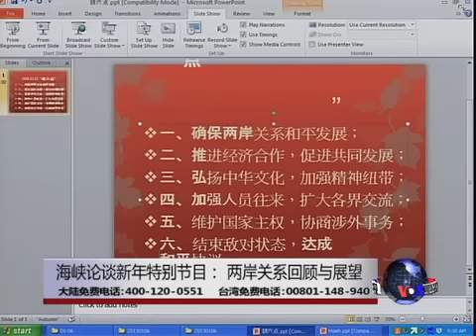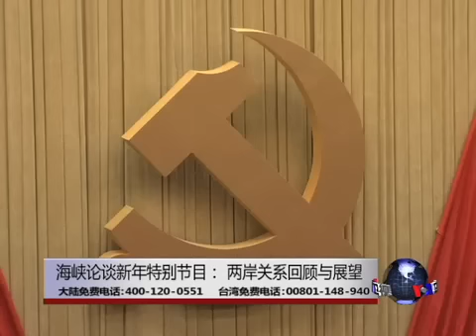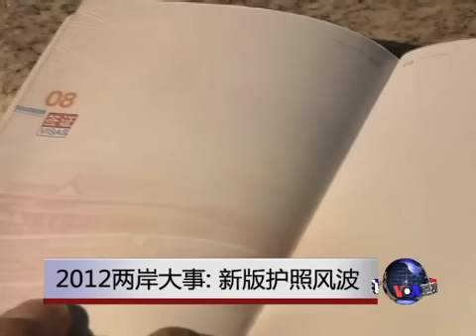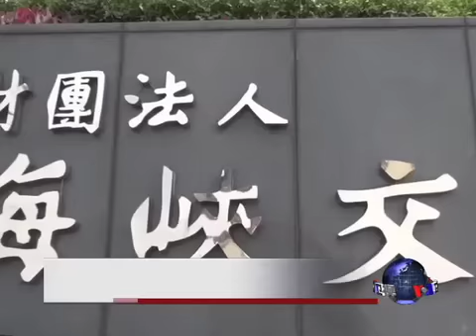海峡论谈: 新年特别节目-两岸关系回顾与展望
今晚海峡论谈播出新年特别节目，邀请中国时报驻华盛顿特派员刘屏先生以及台湾文化大学中山研究所的蔡玮教授，为大家解读两岸领导人的新年贺词，并与海峡两岸的听众、观众朋友们一同回顾2012年两岸大事、展望2013年两岸关系的前景。脸书: